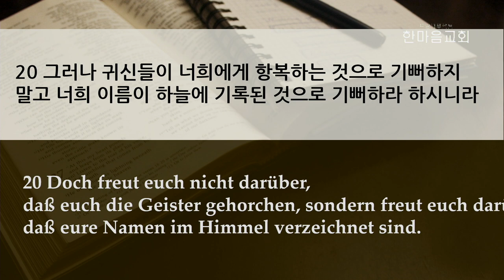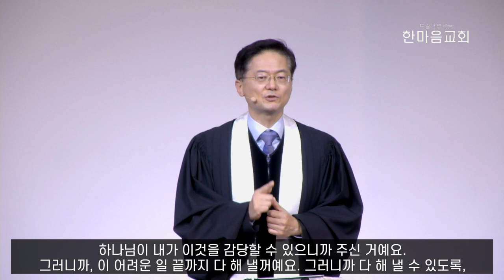주일설교 | 2020.12.06 | 믿음의 승리 | 누가복음 10장 17~20절 | 이찬규 목사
믿음의 승리 (누가복음 10장 17~20절)